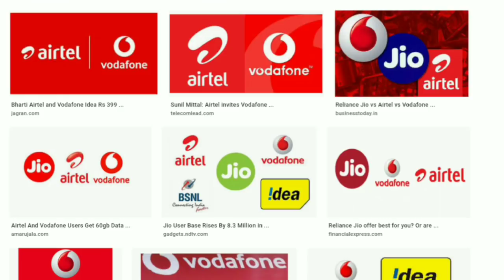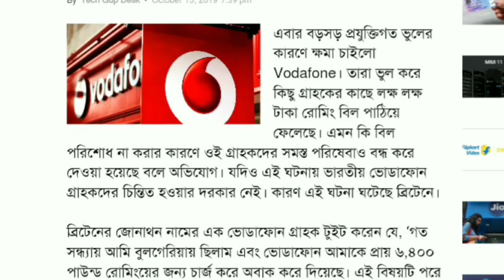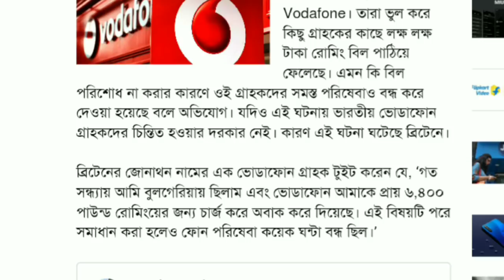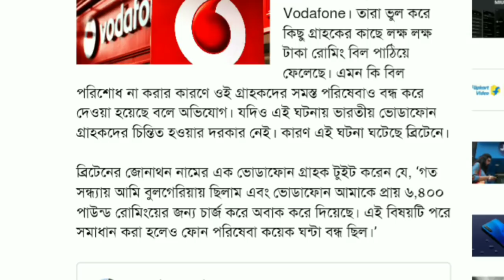Jio ।। Vodafone ।।Airtel ।। Idea ।। সিম থাকলেই দেখুন ।।